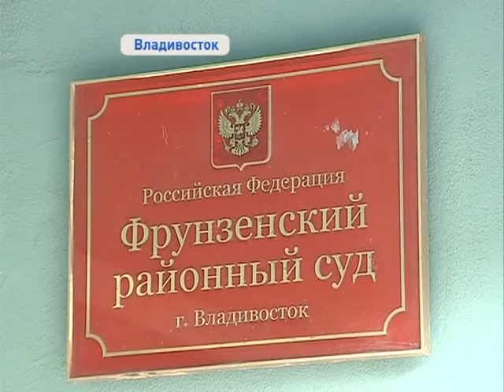Суд вынес приговор по делу о растрате миллиарда рублей при строительстве Океанариума